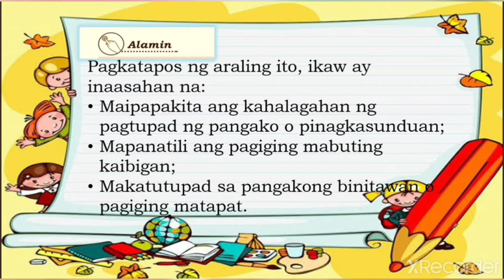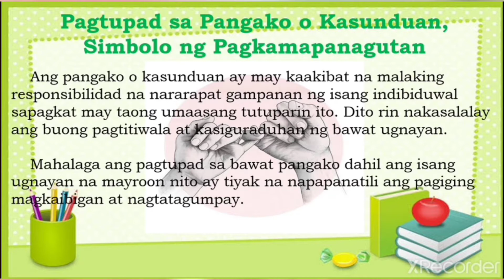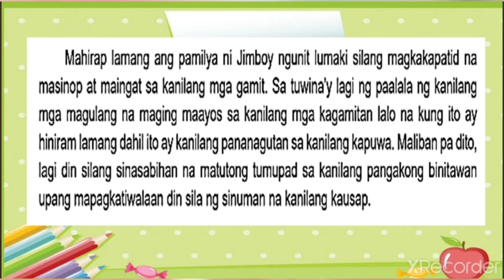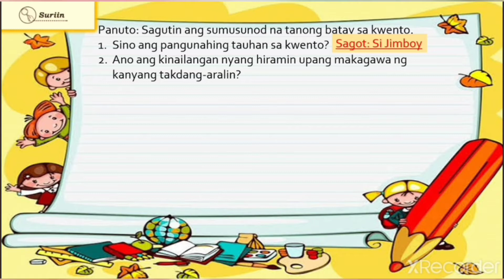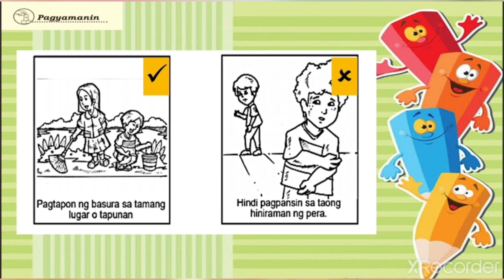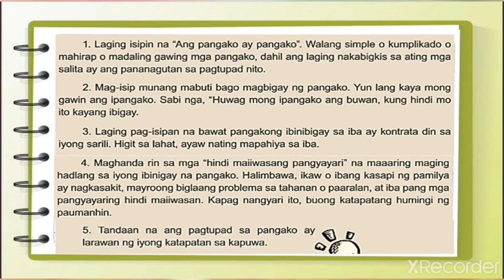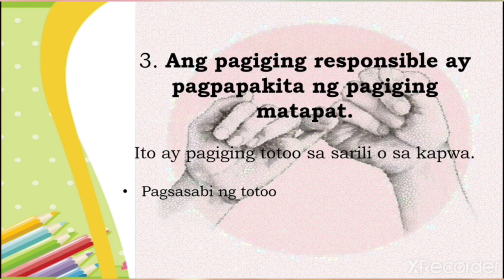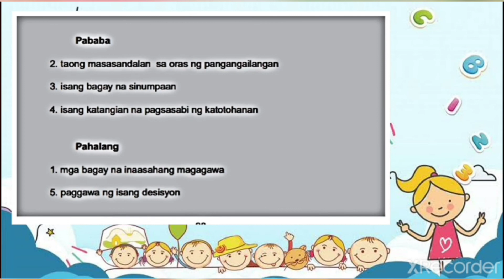Pagpapakita ng Kahalagahan ng Pagiging Responsable sa Kapwa EsP 6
Pagpapakita ng Kahalagahan ng Pagiging Responsable sa Kapwa EsP 6 | esp 6